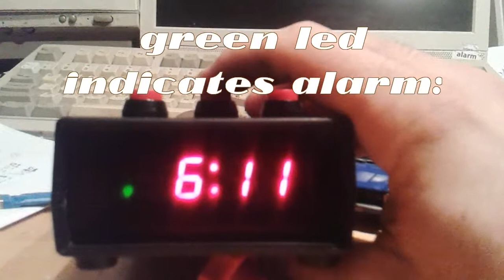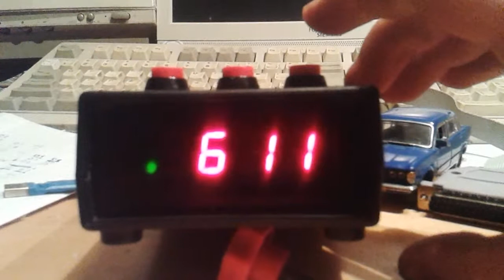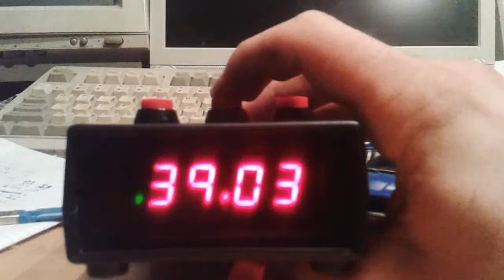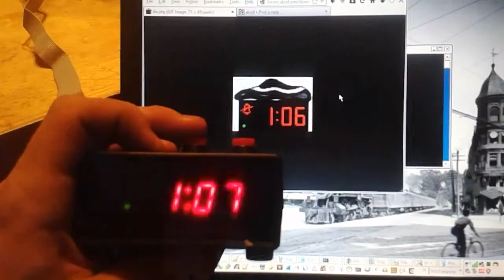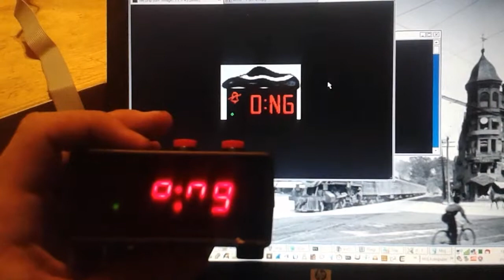SilentTimer action figure!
ONG